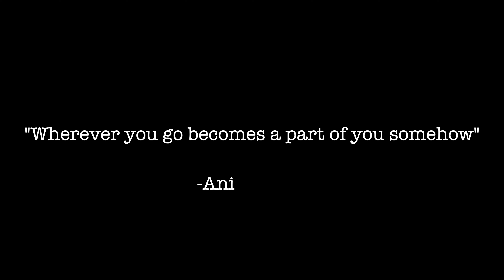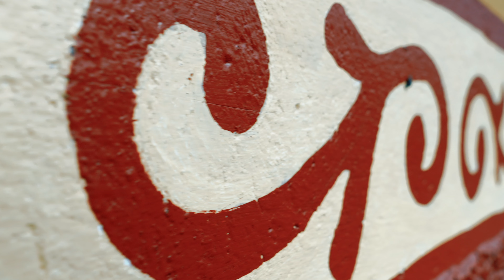What is it About SAN MIGUEL DE ALLENDE Mexico? (4k Cinematic)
San Miguel de Allende Mexico has been named the "best small city in the world" and it's easy to see why so many people love this beautiful place. So, what is it about San Miguel de Allende?

▶︎ Lens 1
▶︎ Lens 2
▶︎ Lens 3
▶︎ GoPro Hero 9
▶︎ Mini Tripod
▶︎ iPhone Tripod
▶︎ Sling Bag
▶︎ Camera Strap

🟰 ABOUT US 🟰
We’re Sandy & Jed, full-time world travelers who sold almost everything, so we can live small and travel big. We are excited & fortunate to live this amazing lifestyle AND we want to share it with you! Join us to check out some unique places, go on exciting adventures, eat delicious food, and perhaps learn some tips and tricks about the full-time travel lifestyle.
Join us on our @WanderfulRevolution and STAY WANDERFUL!

REPLAY THIS VIDEO: